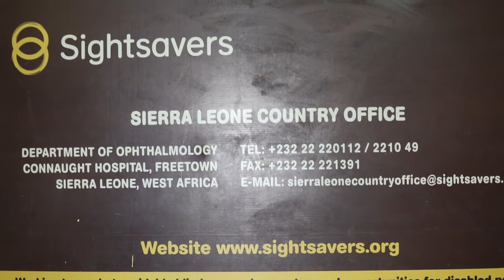BECKY - MEDDO |Part 2| Sierra Leonean Unconditional Love Story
Watch other interesting Sierra Leone movies